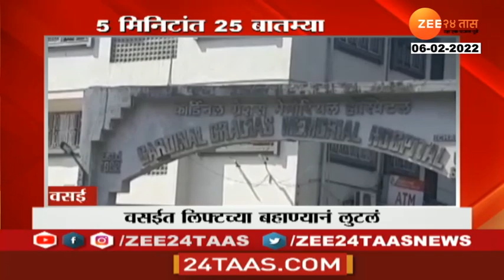Vasai Crime | रस्त्यावर कोणाला लिफ्ट देत असाल तर सावधान!, वसईत बाईकस्वाराला लुटलं | Zee24Taas